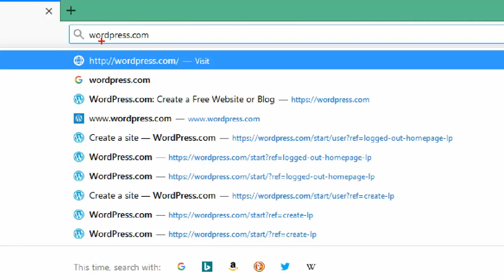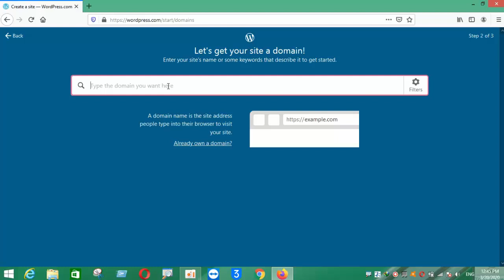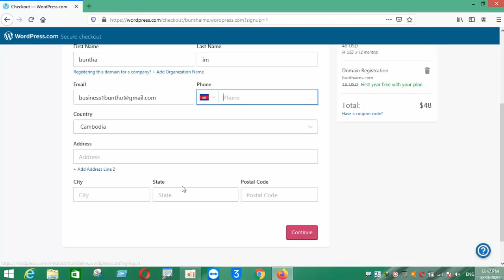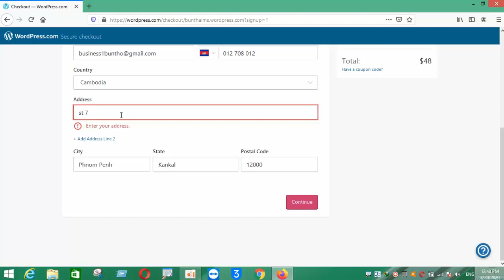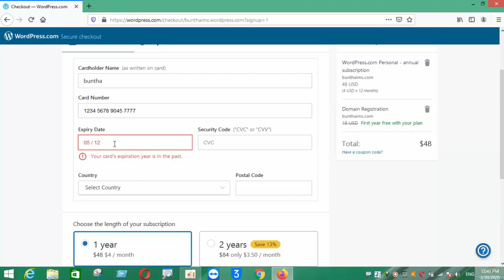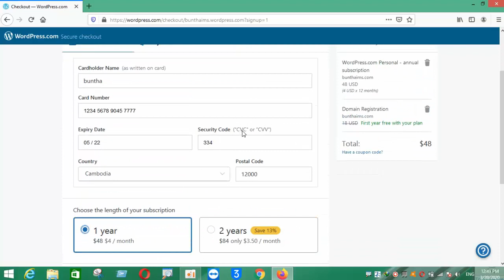How to Register a Domain, Buy Hosting On WordPress - Free Website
In this video, learn how to buy domain and hosting to develop your website.